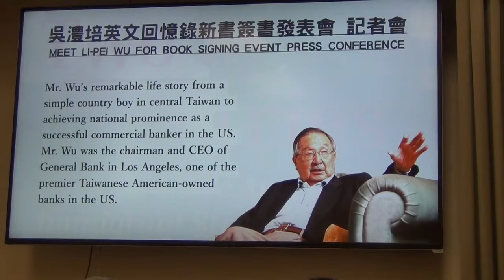吳澧培簽書會記者會 20220607